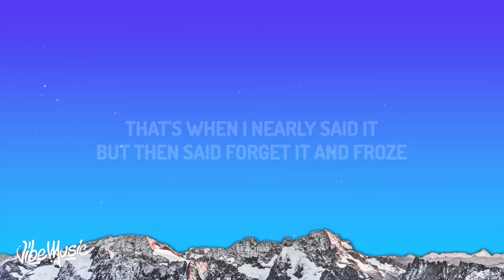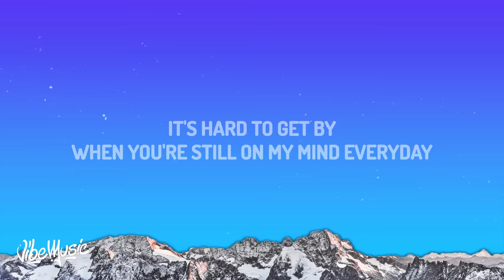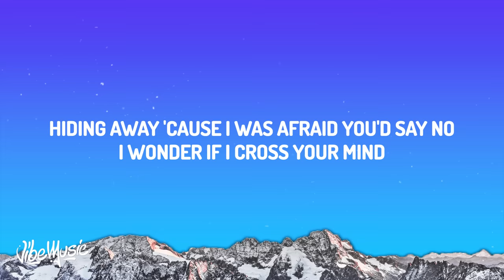Henry Moodie - drunk text (Lyrics)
♫ Henry Moodie - drunk text

(Lyrics):
[Verse 1]
5th of November

Drunk Text